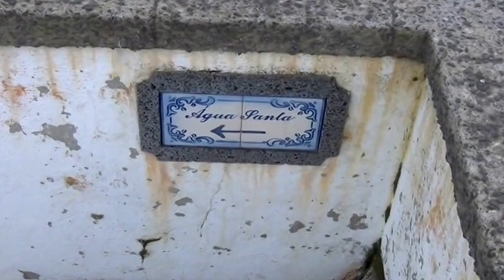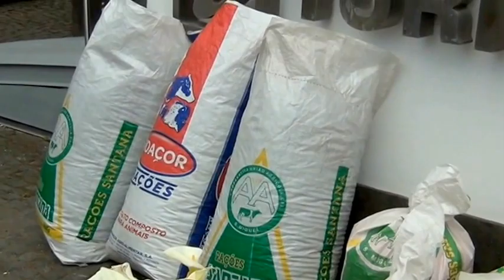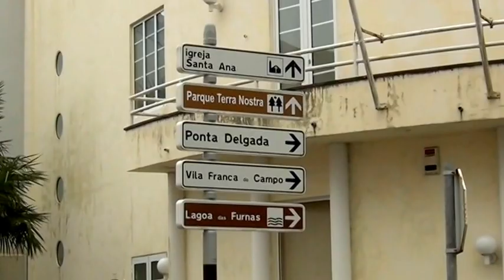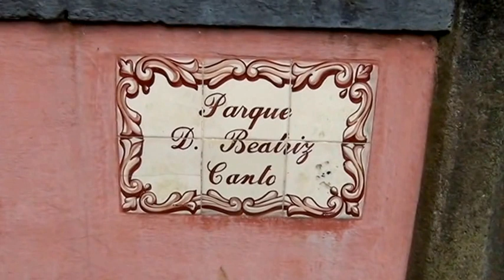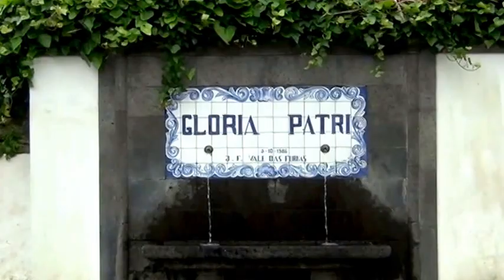PROCISSÂO DOS ENFERMOS NAS FURNAS-3-4-2016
VIDEO NÂO MONTADO--DESCULPEM NÂO TER GRAVADO MAIS IMAGENS ,MAS ESTAVAMOS TODOS MOLHADOS,,E A PROCISSÂO SAIU 3 HORAS DEPOIS DO HORARIO MARCADO QUE ERA 2 HORAS DA TARDE,E SAI SO AS 5..MAS VALEU A MINHA VONTADE,,E FEÉ?.UM BEM AJA A TODOS